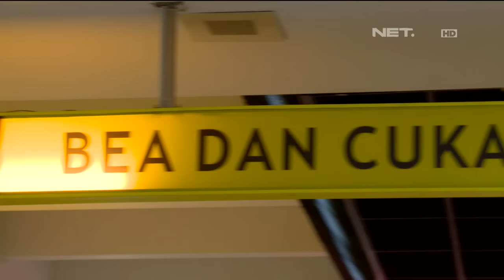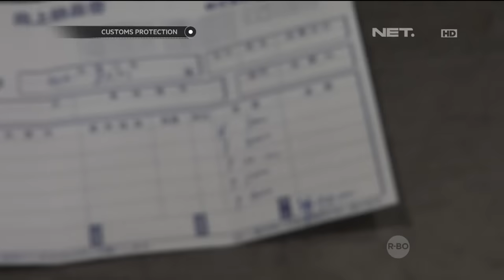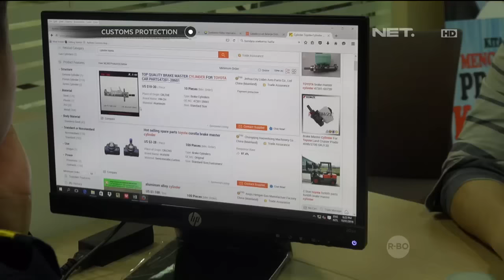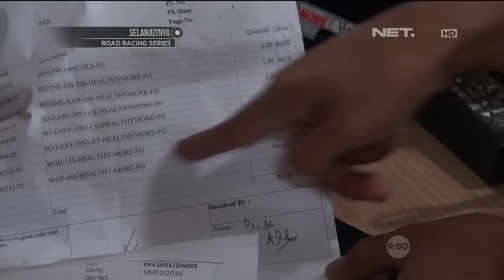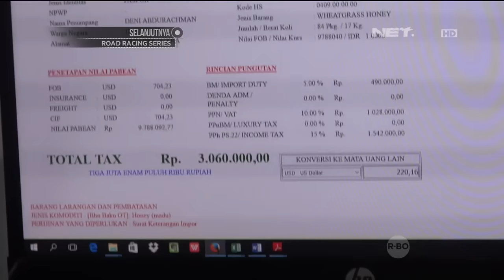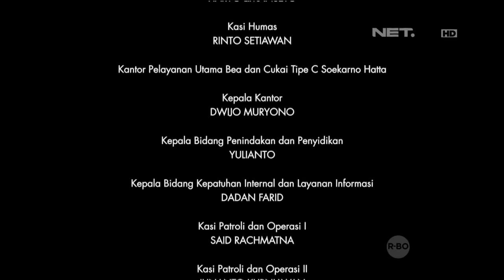Customs Protection - Penerapan Pajak Pada Barang Penumpang di Bandara